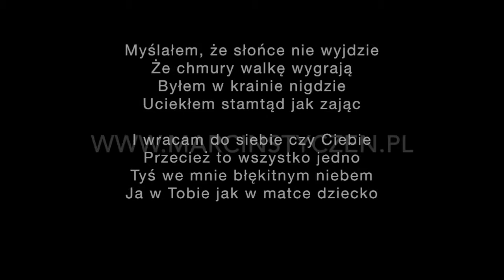To ja, Wasz Zbieg! Odc.11 Myślałem, że...